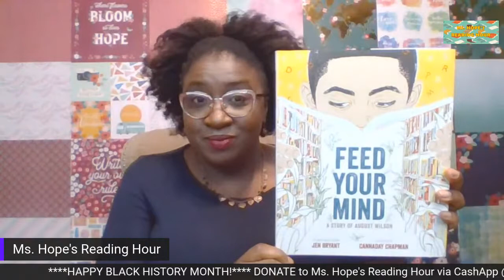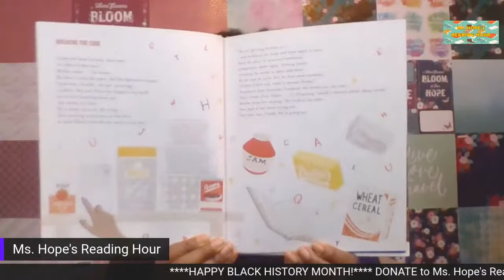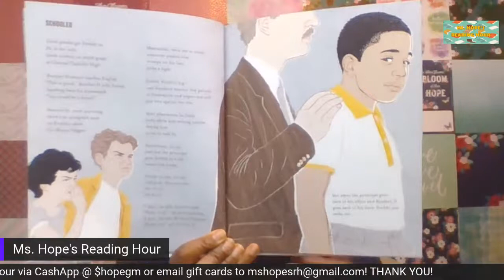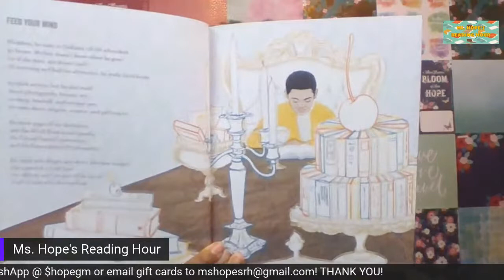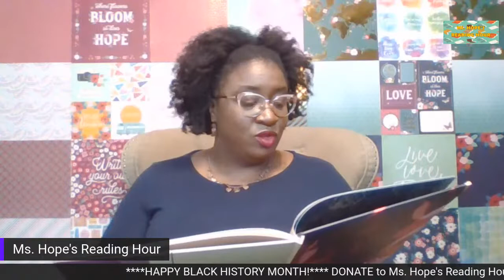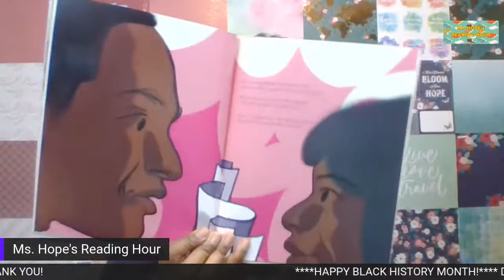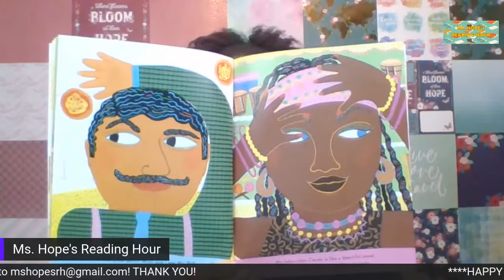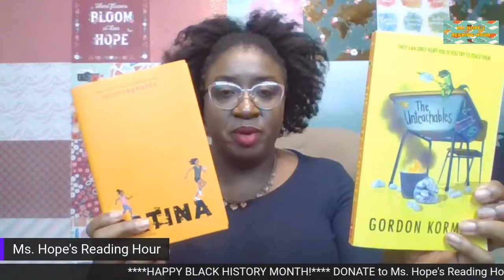A Fabulous FRI-YAY with great African American writers!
Fabulous FRI-YAY to you all! On this last Happy Black History month broadcast, we will hear about 2 great African American writers.

Also, we will read a book about love...loving your color...whatever it is. The skin you are in is unique. Let's show some love for all of these beautiful colors!

The Unteachables by Gordon Korean
                                Or
Patina: Patty Ain't No Junk by Jason Reynolds

See you all at 6pm!